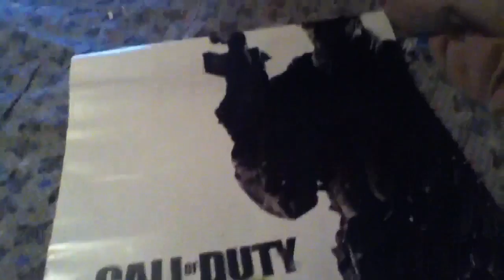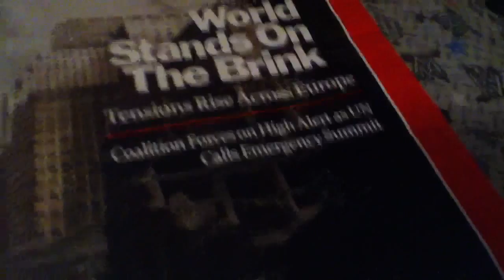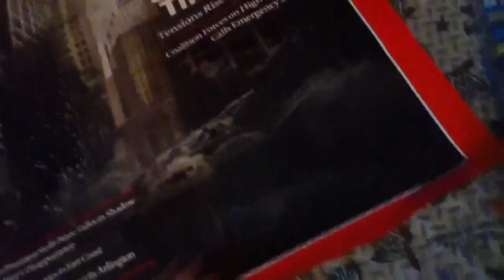MW3 Pre-Order Poster